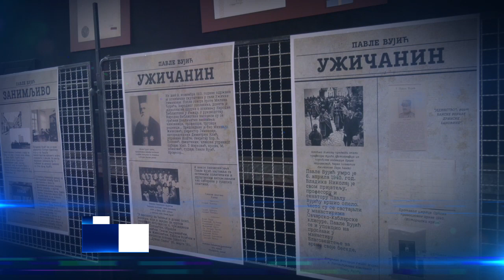26.01.2024. U VEČERAŠNJEM GLASNIKU GLEDAĆETE...